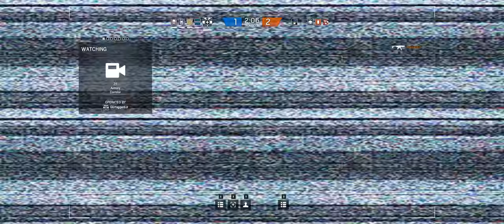Rainbow Six Siege + Part 251 + Oregon TDM Secure Area + cts 5v5 full party crew